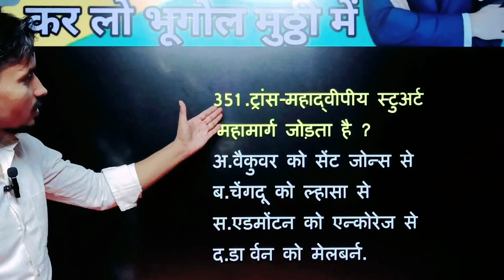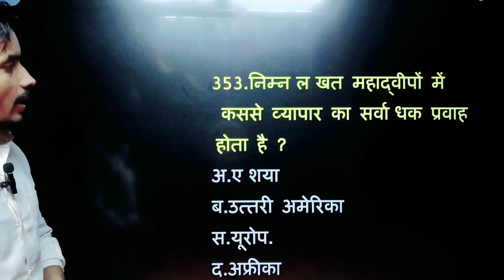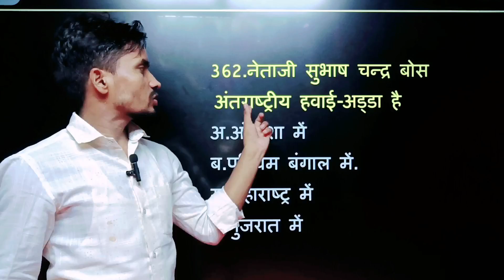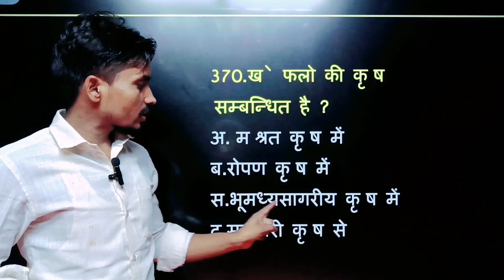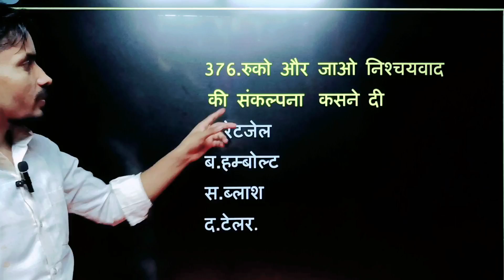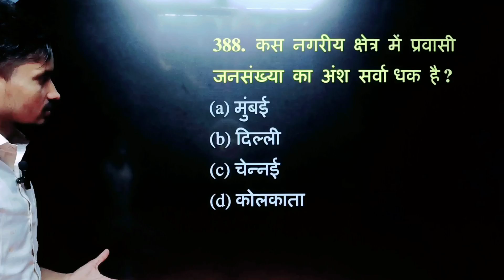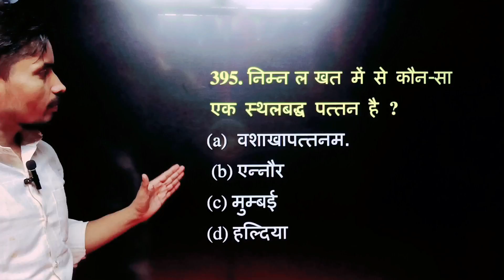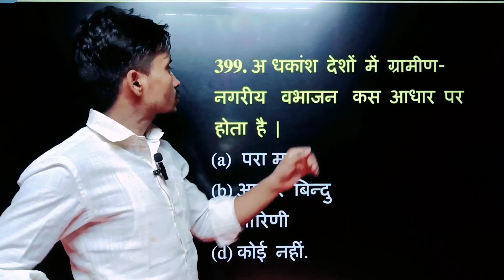Class 12th Geography SET-8 Objective Question 2025।। 551 प्रश्नों का श्रृंखला।। By Baitha Sir।।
12th class geography chapter 8 objective question
geography class 12 chapter 8 question answer
class 12th geography chapter 8 subjective question
tanu classes, geography class 12 chapter 8 objective
parivahan ewam sanchar class 12
geography class 12 objective questions